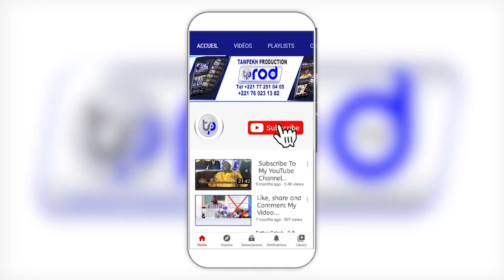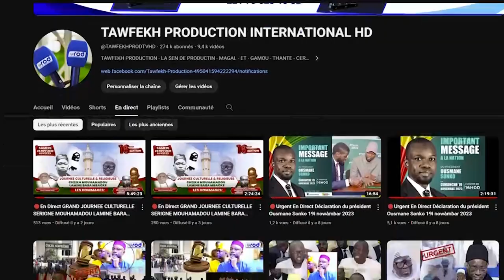CRD Magal Jullig Géej Gi 20 et 21 Septembre 2024 à la Plage de Diamalaye Yoff itv FR